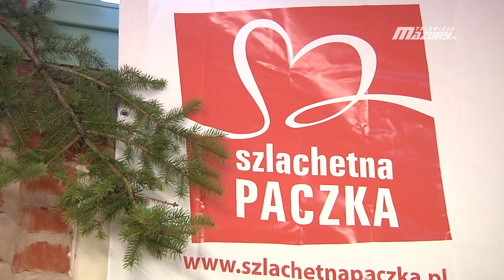SZLACHETNA PACZKA W OSTRÓDZIE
W trakcie minionego weekendu ostródzkie Centrum Użyteczności Publicznej dosłownie zamieniło się w magazyn św. Mikołaja, w którym jego pomocnicy uwijali się pomiędzy górami przygotowanych prezentów. Wszystko za sprawą 16 finału ogólnopolskiej akcji charytatywnej „Szlachetna Paczka”.